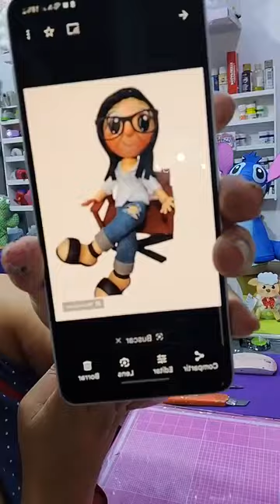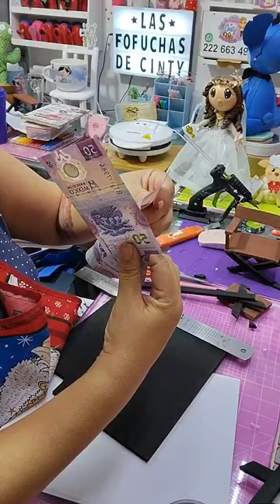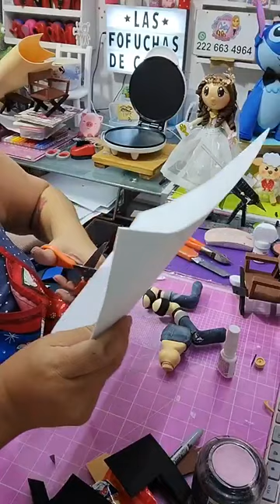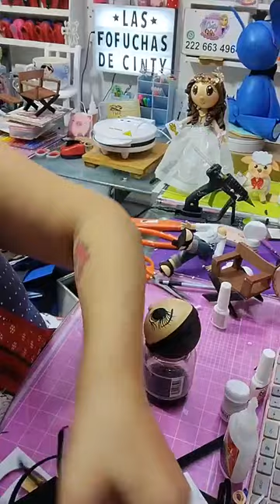clase ami en su silla